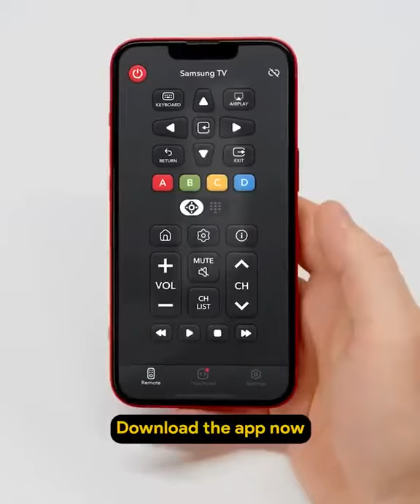TV Control - Universal Remote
Description:
With the use of a TV Control - Universal Remote app, you can quickly and reliably cast videos, games, sports, TV shows, and more from your phone to TV.

The app that controls any TV Control - Universal Remote . It makes using your phone to control your TV simple. For a better TV experience, give it a try

Main features:

- Auto detect smart TV on the same WIFI network.

- Work with the most widely used TVs.

- A sizable touchpad to navigate menus and content

- Direct channel launch from the application

- Quick and simple keyboard.

- Voice search.